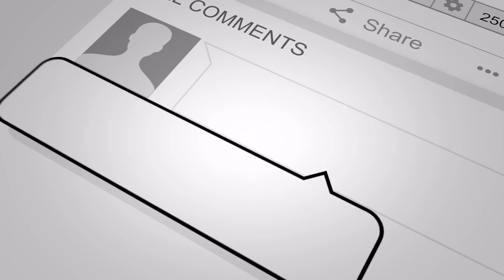Oly Complex Power Snatch + Snatch Push Press + Overhead Squat